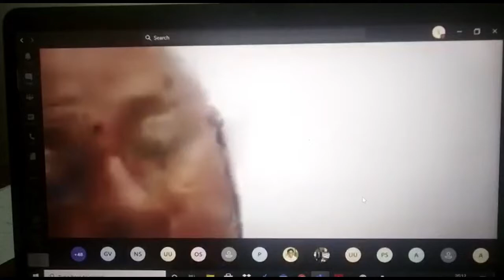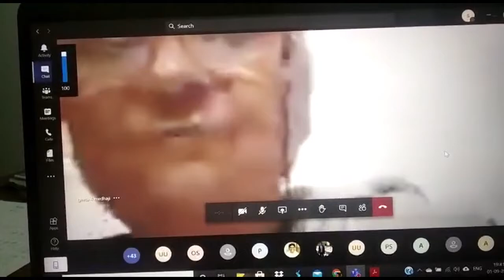The Secret of the Circle Webinar Series | Session I | Medha Patkar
Highlights from 𝗦𝗲𝘀𝘀𝗶𝗼𝗻 𝗜 of 𝘁𝗵𝗲 𝗦𝗲𝗰𝗿𝗲𝘁 𝗼𝗳 𝘁𝗵𝗲 𝗖𝗶𝗿𝗰𝗹𝗲 webinar series with 𝗠𝗲𝗱𝗵𝗮 𝗣𝗮𝘁𝗸𝗮𝗿 on the topic "𝗧𝗵𝗲 𝗻𝗲𝗰𝗲𝘀𝘀𝗶𝘁𝘆 𝗳𝗼𝗿 𝗮 𝘀𝘂𝘀𝘁𝗮𝗶𝗻𝗮𝗯𝗹𝗲 𝗹𝗲𝗴𝗶𝘀𝗹𝗮𝘁𝗶𝗼𝗻 𝘁𝗼 𝗽𝗿𝗲𝘀𝗲𝗿𝘃𝗲 𝗮𝗻𝗱 𝗯𝗮𝗹𝗮𝗻𝗰𝗲 𝘁𝗵𝗲 𝗲𝗻𝘃𝗶𝗿𝗼𝗻𝗺𝗲𝗻𝘁 𝘄𝗶𝘁𝗵 𝘀𝗽𝗲𝗰𝗶𝗮𝗹 𝗲𝗺𝗽𝗵𝗮𝘀𝗶𝘀 𝗼𝗻 𝘁𝗵𝗲 𝗘𝗜𝗔 𝗗𝗿𝗮𝗳𝘁 𝗼𝗳 𝟮𝟬𝟮𝟬" that was conducted on Microsoft Teams on the 1st of September, 2020. The panellists for the session were Kevin T Sabu and Stephy Stephen.

𝗔𝗯𝗼𝘂𝘁 𝘁𝗵𝗲 𝗪𝗲𝗯𝗶𝗻𝗮𝗿: The Secret of the Circle Webinar Series is a first-of-its-kind initiative of Notikums Event Management Pvt. Ltd. to facilitate dialogue on some of the most important questions that India is faced with.

The vision behind the series is to set up a deliberative space that will enable conversations to occur without a power hierarchy, offering space for different voices to be heard; simulating the form of a circle, that stands for unity, harmony and equal consideration of all participants.

We believe that the platform will create a free-flow of ideas that will allow the youth to ask relevant questions and embark on a solution-seeking journey. We really do hope to see you become a part of this initiative of ours!

𝗔𝗯𝗼𝘂𝘁 𝘁𝗵𝗲 𝗦𝗽𝗲𝗮𝗸𝗲𝗿: Medha Patkar, or Medha Tai (‘Tai’ translates to ‘elder sister’ in Marathi) as she is known to many, was 31 years old when she first became associated with the Narmada Bachao Andolan, protesting against the Narmada Valley Development Project which would potentially affect the lives and livelihood of over 2.5 crore people. She was one of the main organizers of national mass gathering on Development Paradigm with 350 people’s organizations in 1989 in the Narmada Valley. An unstoppable force of nature herself, she has since become synonymous with people’s movements across the length and span of the country.

She took an MA in Social Work from the Tata Institute of Social Sciences, Mumbai in 1976 with a specialisation in Urban and Rural Community Development. In the decades that have passed since she first visited the site of the Narmada dam as a young social researcher, she has since earned the Right to Livelihood Award, the Mahatma Phule Award, the Goldman Environment Prize, the Green Ribbon Award for the Best International Political Campaigner and the Human Rights Defender Award from Amnesty International.

She worked as a Commissioner on World Commission on Dams that studied large dams across the world from 1998 to 2000 and is one of the founders of the National Alliance of People's Movements (NAPM) since 1996. It is an alliance of more than 200 people’s organizations. NAPM carries forward and supports various movements of farmers, labourers, Dalits, Adivasis, women and youth. She, with her colleagues, has contributed to the making of policies and enactments that have had positively affected lakhs of people from different social backgrounds.

Not everyone can alter the course of a river. Medha Tai is truly a peoples’ protestor, enabling the voices of thousands to be heard.